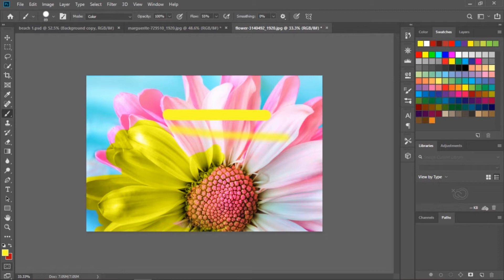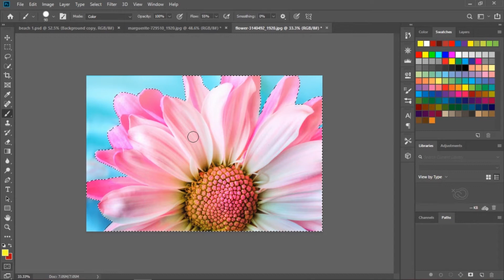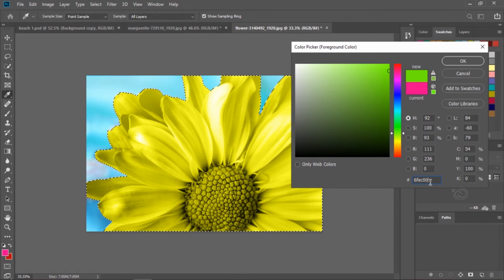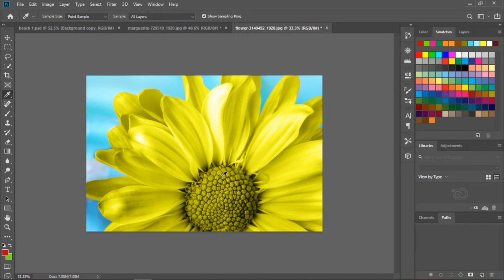DAY 7: Beginner's Basic Photoshop Tutorial | Tagalog Tutorial | 10-Day Challenge | Genwai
DAY 7 - Work with Brushes and Colors
Welcome sa 10-Day Basic Photoshop Challenge!

Sa video na 'to, ito yung mga aaralin natin:
✅ Use brush tool
✅ Store colors in foreground and background color boxes
✅ Choose a color

Detailed po ang video na 'to.
Step-by-step process para sa mga beginners.